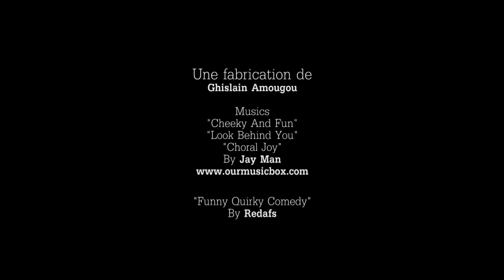Vous ne pouvez pas regarder cette vidéo jusqu'à la fin... LES RIGOLARDS (Le tapioca Challenge)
Vous ne pouvez pas regarder cette vidéo jusqu'à la fin... Donc, si vous avez le petit cœur, ne regardez pas. Car seul le plus inspiré mangera... peut-être.
 avec Haricot Beans et Del Piso

Une fabrication de Ghislain Amougou

BIA-BIA Films Group